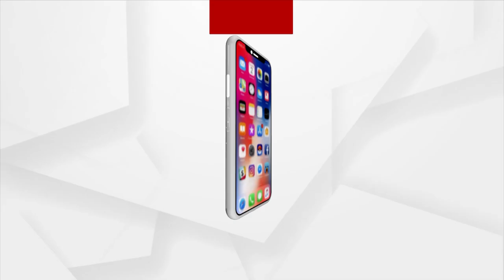Ajira Atithi | Team NASA Rover Challenge 2023 Participants | Argus News